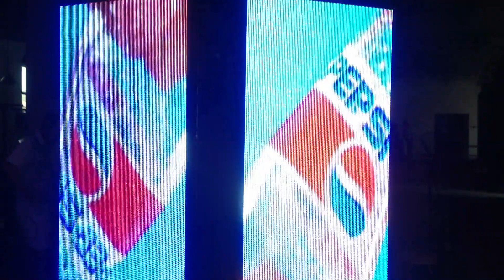shop LED sign, road side LED sign, LED EMC, LED china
Hospital LED sign, school LED display, led messege board.